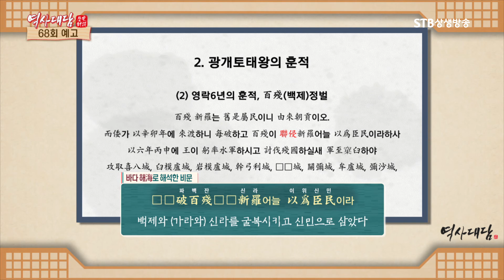역사대담 67회 광개토태왕비문과 환단고기의 정합성 6부/윤창열 교수